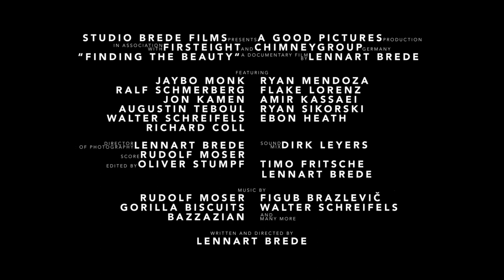Finding the beauty (Trailer 3)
The first trailer from the feature length documentary "Finding the Beauty".
World premiere at 52 Hof International Film Festival.

Direction, DP: Lennart Brede
Lead Edit: Oliver Stumpf
Timo Fridge, Lennart Brede
Trailer Edit: Christian Zimmermann
Score: Rudolf Moser
Additional Camera: Johannes Siemes Mischa Meyer Daniella Vale Neelu Ba Lars Bartel
Graphic: Chris Koll Hanno Bäucker
Production: StudioBREDE, Timo Fritsche, Oona Eberle
Music: Rudolf Moser, Walter Schreifels, Gorilla Biscuits, Figub Brazlevic, Emperors of Rome, Dom Bouffard Ben Bazzazian Nervöus, Talib Kweli, Broke Boys, Thomas Mahmoud Max Herre, Samon Kawamura Roberto Di Gioia, Crada, NGHTDRPS, Conny Maier